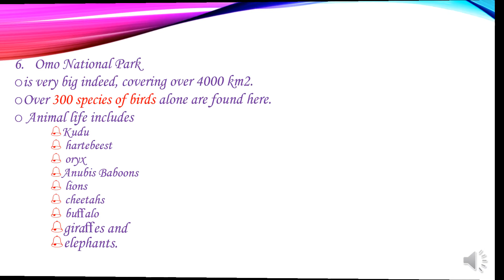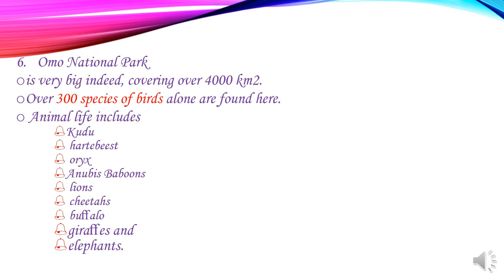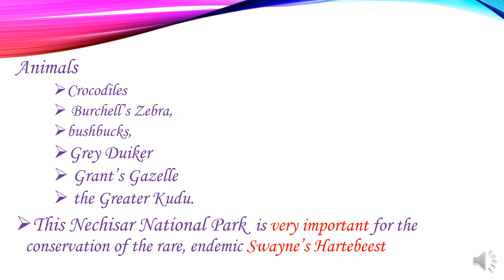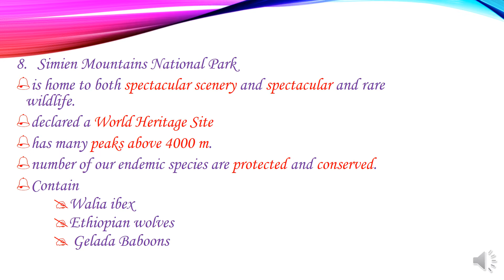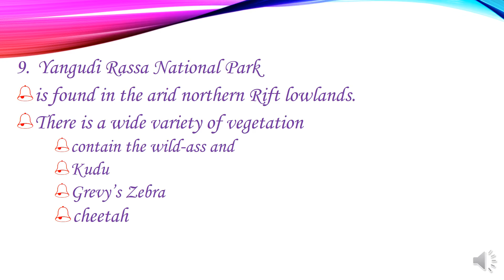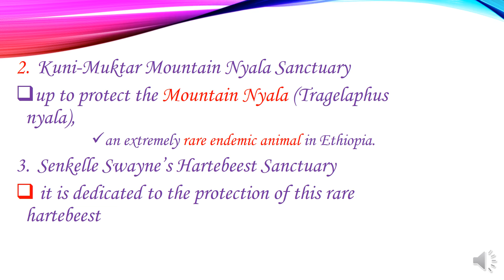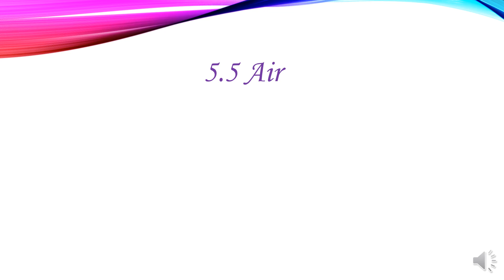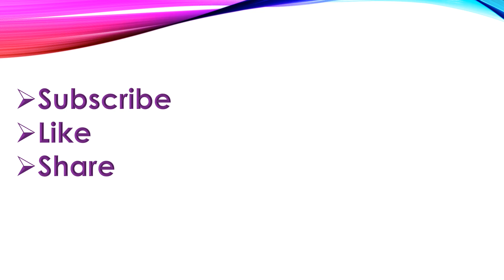Biology Grade 10 Unit Five Part five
Conservation of natural
resources
5.4 Wildlifepart four
Conservation
Omo National Park
is very big indeed, covering over 4000 km2.
Over 300 species of birds alone are found here.
 Animal life includes
Kudu
 hartebeest
 oryx
Anubis Baboons
 lions
 cheetahs
 buﬀalo
giraﬀes and
elephants.
Nechisar National Park
is between two lakes, Abaya and Chamo
Te habitats include
dry bush
 savannah and
a groundwater forest
it is only about 500 km2
almost 200 species of birds have been recorded here,
 including
Red-billed Hornbills,
fsh
Eagles
 Abyssinian Ground-hornbill
the Kori Bustard!
Animals
Crocodiles
 Burchell’s Zebra,
bushbucks,
Grey Duiker
 Grant’s Gazelle
 the Greater Kudu.
This Nechisar National Park  is very important for the conservation of the rare, endemic Swayne’s Hartebeest
Simien Mountains National Park
is home to both spectacular scenery and spectacular and rare wildlife.
declared a World Heritage Site
has many peaks above 4000 m.
number of our endemic species are protected and conserved.
Contain
Walia ibex
Ethiopian wolves
 Gelada Baboons
Yangudi Rassa National Park
is found in the arid northern Rift lowlands.
There is a wide variety of vegetation
contain the wild-ass and
Kudu
Grevy’s Zebra
cheetah
wildlife sanctuaries
 focus on the conservation of particular species
Harar Wildlife Sanctuary
is an area of almost 7000 km2
in the Misraq Hararghe Zone of the Oromia region
set up to conserve and protect our native elephant sub-species,Loxodonta Africana oleansie.
The area is also home to the black-maned lion
Kuni-Muktar Mountain Nyala Sanctuary
up to protect the Mountain Nyala (Tragelaphus nyala),
an extremely rare endemic animal in Ethiopia.
Senkelle Swayne’s Hartebeest Sanctuary
 it is dedicated to the protection of this rare hartebeest